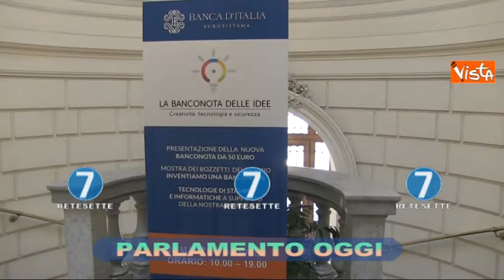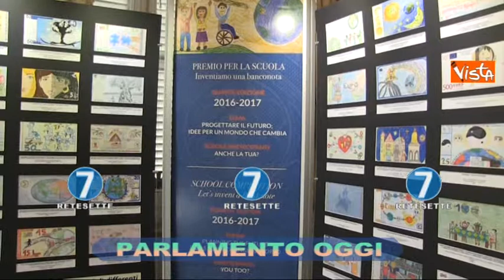RETE 7 - PARLAMENTO OGGI - 04/04/17